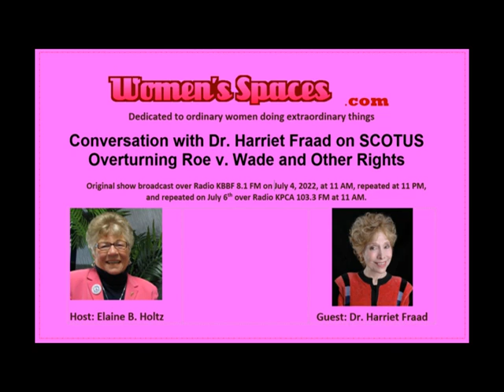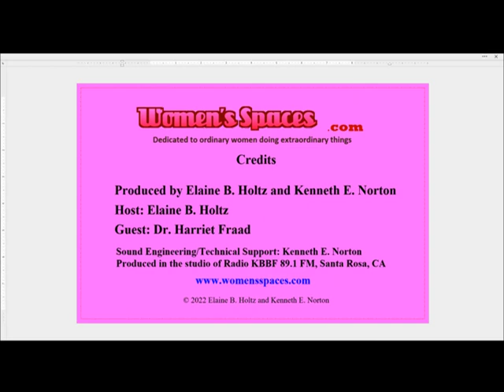Women's Spaces Radio Show with guest Dr. Harriet Fraad on SCOTUS Overturning Roe v. Wade.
Women's Spaces Radio Show with host Elaine B. Holtz and guest Dr. Harriet Fraad in Conversation on SCOTUS Overturning Roe v. Wade and Threatening Other Rights.
Show ID: WSA220704

Details, Description of show segments, bio of guest, links referenced, announcements, this week in Herstory, playlist at the show's web archive page:

The show is also published as podcasts under Women's Spaces Radio Show.